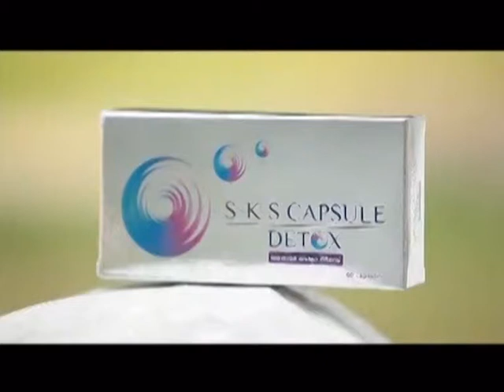ละคร ลูกทาก ฉบับ โป้งโป่งซึ่ง 5/8